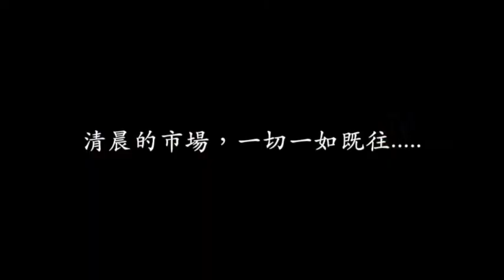神秘麵店——懸念篇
神秘麵店第一波解密資料已經公開，細心的你從中發現了什麼蛛絲馬跡呢？